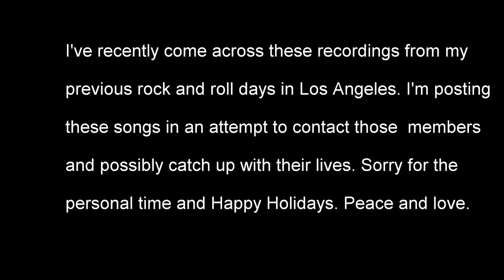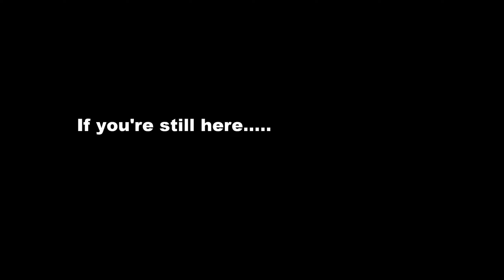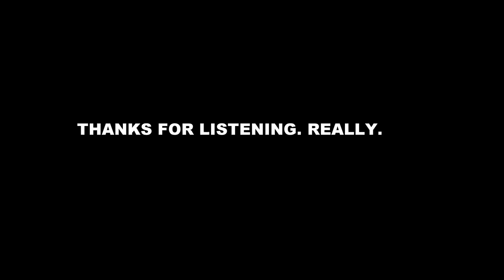James Askew presents A Day in life of a rabbit border with White Crystal playing Play On Fear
A Day in life of a rabbit border with White Crystal playing Play On Fear written by Chuck Chastain and James Moss Askew.